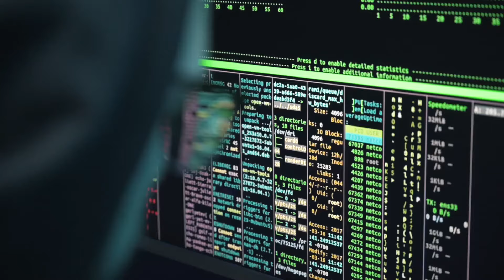Marathon Insurance Brokers - We Can Protect Your Assets (2022)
Marathon Insurance Brokers has been trusted to protect some of the most valuable assets in every sector of Jamaican industry.

We are again named insurance brokers to the 2020 Jamaica Olympic team.

If we can do all that, chances are, we can protect your assets.